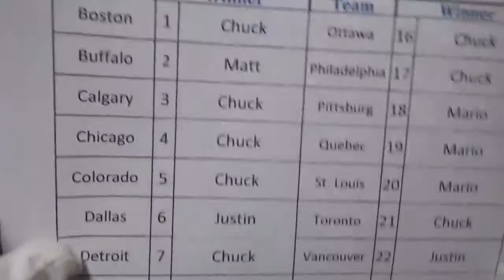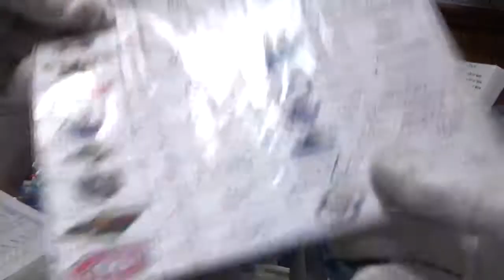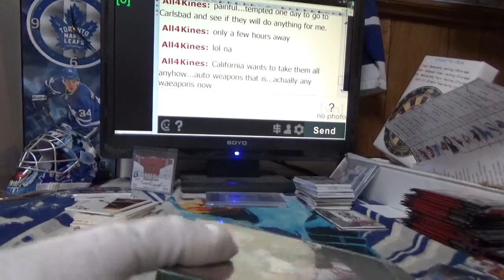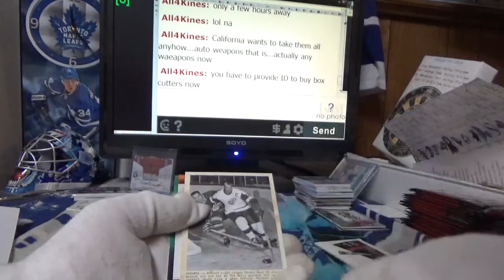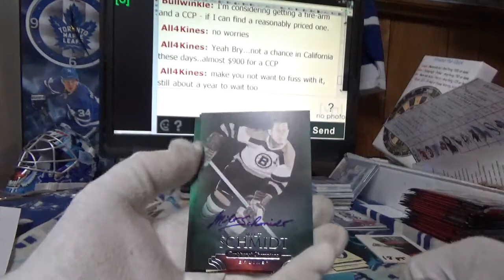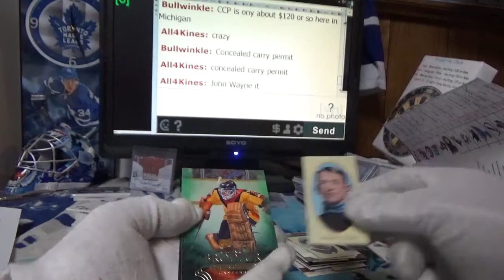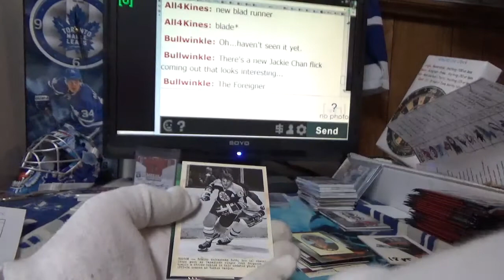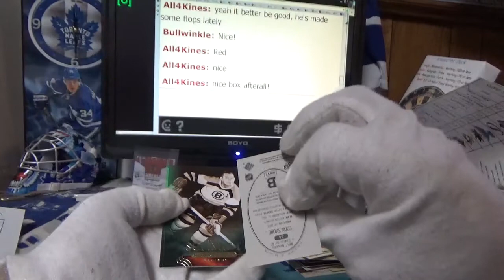11-12 Parkhurst Champions - Subterfuge Box Break #2670